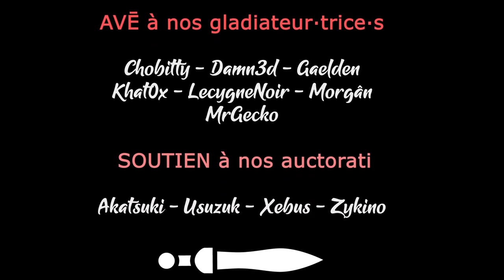LAST TRAIN HOME - Ep47 - Nettoyons ce campement en douleur... Euh douceur ! [FR]